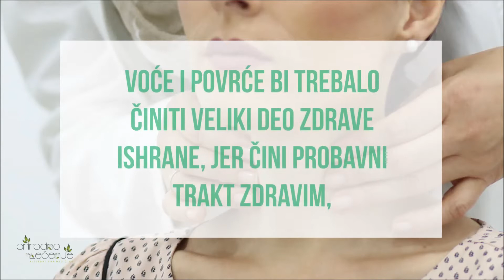Voće i povrće je dobro za ravnotežu hormona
Voće i povrće za ravnotežu hormona

Voće i povrće je bogato vitaminima, mineralima i antioksidantima koji su potrebni za suzbijanje oštećenja slobodnih radikala i smanjenje upale. Voće i povrće bi trebalo činiti veliki deo zdrave ishrane jer čini probavni trakt zdravim, poboljšava funkciju mozga, zdravlje srca i ravnotežu hormona.